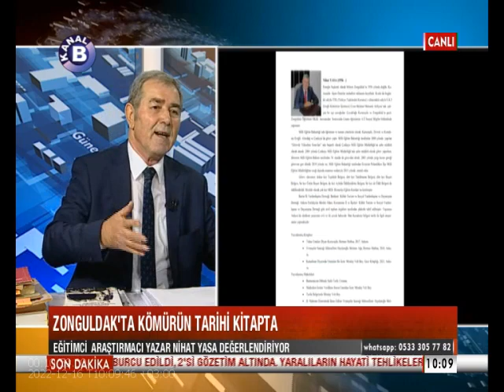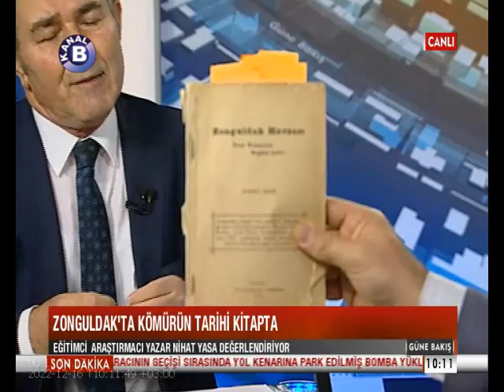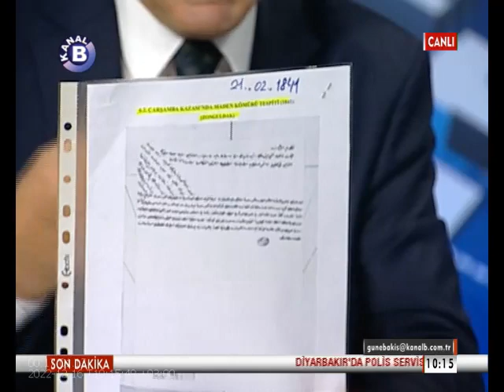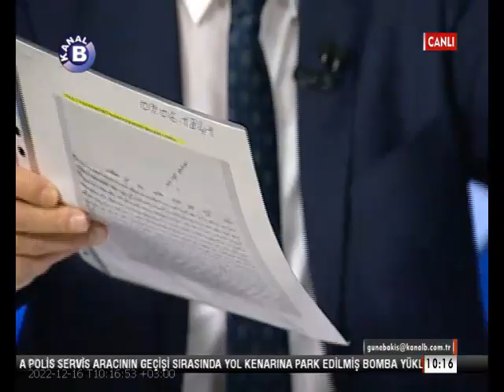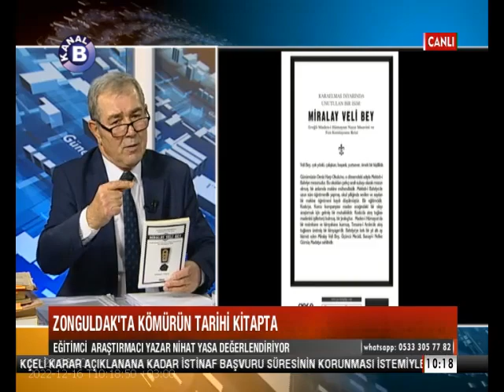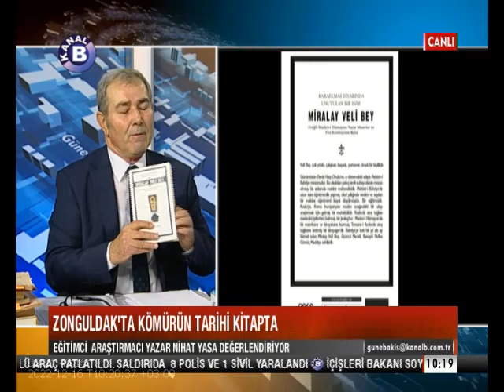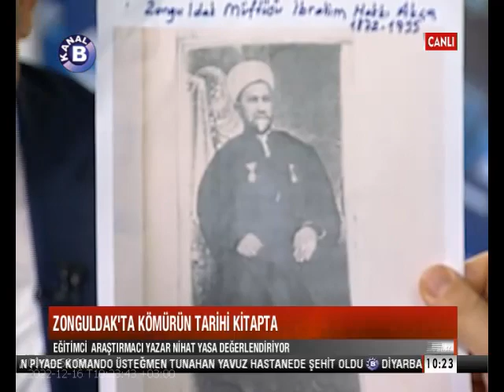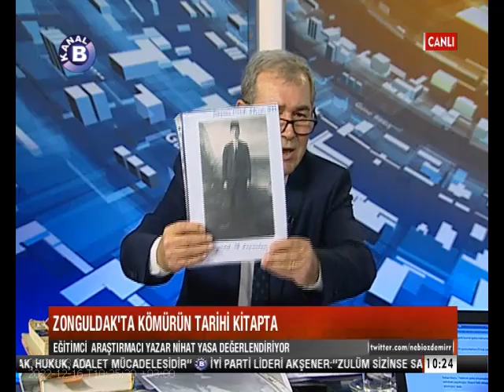Zonguldak ve Taşkömürü Kitaplarda - Nihat Yasa / Kanal B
Yazar, eğitimci, araştırmacı Nihat Yasa Güne Bakış programında kitaplarını anlattı.